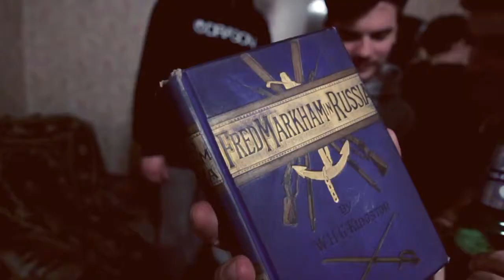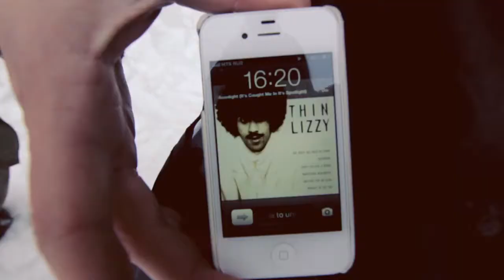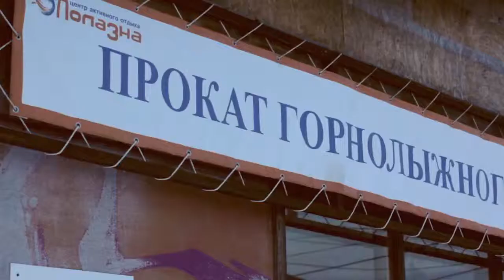Route One Rails Across Russia - Part 3 - Whitelines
Part 3 of the Route One Rails Across Russia series sees the crew (Cody Hierons, Si Belson, Rowan Biddiscombe and Will Radula-Scott) heading to Perm, the final stop on their Russian Odyssey.

There they find a couple of sweet street spots, and a pretty sick park and rails setup. All in all, it's a damn good time!